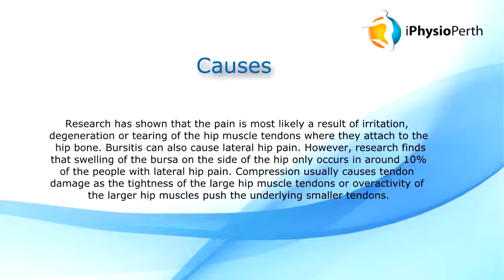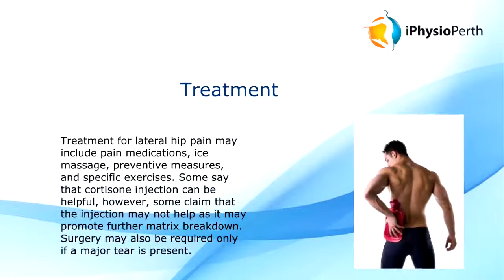Hip Pain Physiotherapy in Perth - Eliminate The Lateral Hip Pain with Happy Physio Perth WA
The Hip Pain physiotherapy experts in Perth - need your pain to stop so you can get on with enjoying your life? We can help you. Now is the best time for you to take action.

to start your hip rehab, and then quality of life enhancement.

At Happy Physio in North Perth and Leederville, we have a 100% results guarantee - we are very confident we can help you and achieve the results you desire.